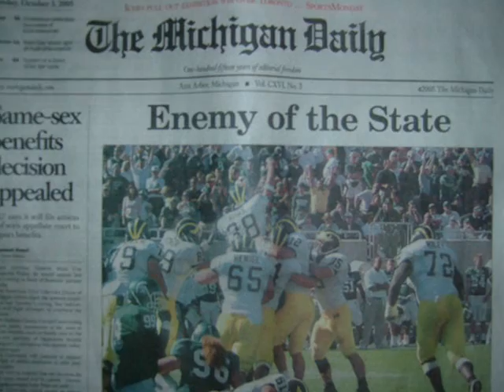Michigan Football at Michigan State 2005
Devin, Ramee and Steve take "Moo U" by storm.